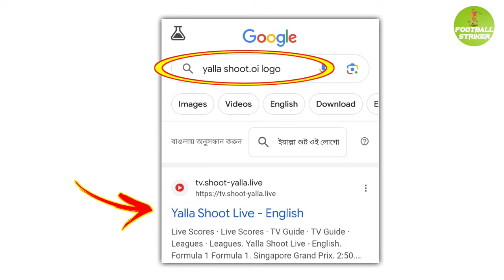ব্রাজিল বনাম ভেনিজুয়েলা সরাসরি দেখুন | Brazil vs Venezuela LIVE telecast 2023 | Neymar jr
===Related tag===

brazil vs venezuela live telecast 2023,live streaming brazil vs venezuela,meymar vs venezuela,live match brazil,brazil next match schedule,today brazil match live,brazil vs venezuela match time and date,live